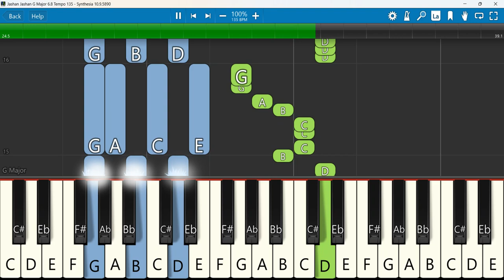Jashan Jashan Keyboard Notes G Major 6/8 Tempo 135 | Hindi Christmas Song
Jashan Jashan | Hindi Christmas Song
 Keyboard Notes